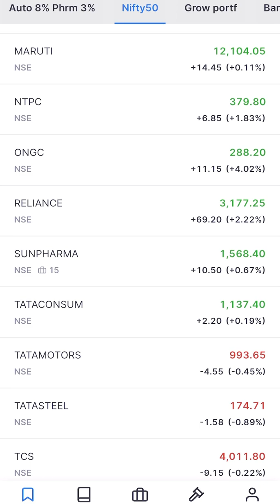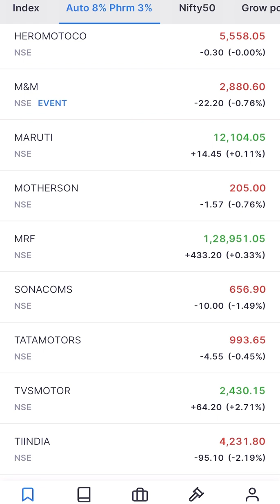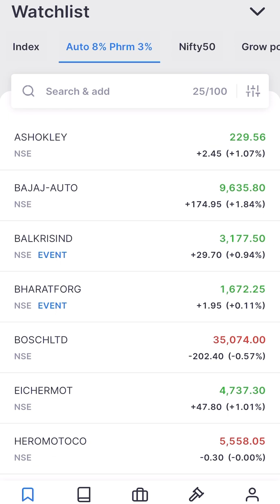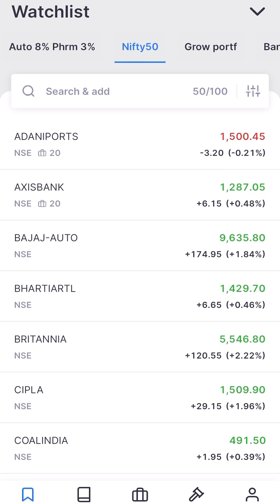Watchlist for swing trading!!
Dear traders,

This video is for education purposes only. Stocks from watchlist are shown for charts analysis purposes. No recommendations of stocks will be there on this channel. This watchlist will be use for sector and stocks charts analysis purposes.

This is demo account so holding in this account is for tracking purposes.

Conclusion- If you spend time with chart they will make you friend and speak to you.